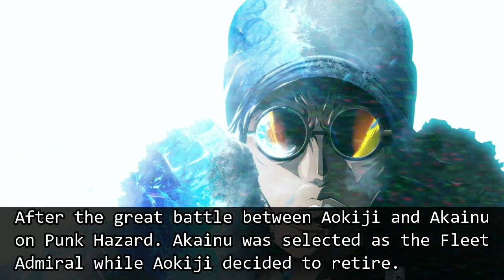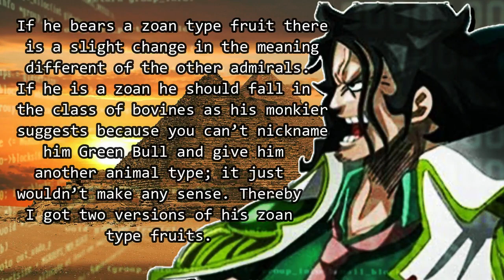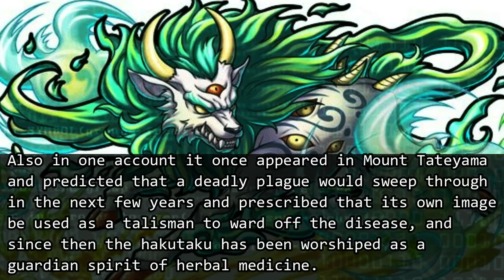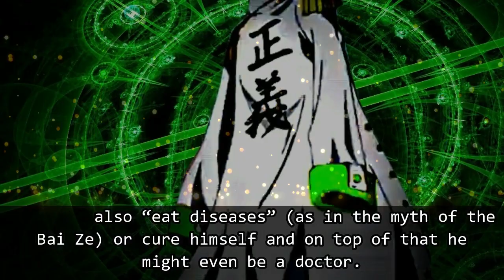"Green Bull" Ryokugyu's Devil Fruit - One Piece Theory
In this video i talk about GREEN BULL Ryokugyu's Devil Fruit !
Ryokugyu is the alias of an admiral in the Marines. His real name is currently unknown. Ryokugyu is an extremely laid-back and lazy individual who takes everything with a casual attitude, similarly to Kuzan. He did not want to make the effort of following Sakazuki's orders to expel Fujitora from Mary Geoise, and even views eating to be too much work. He appears to enjoy beautiful women, as he talked about having one to feed him.